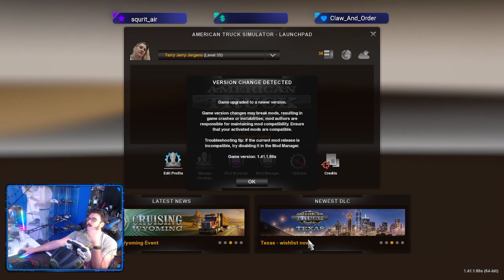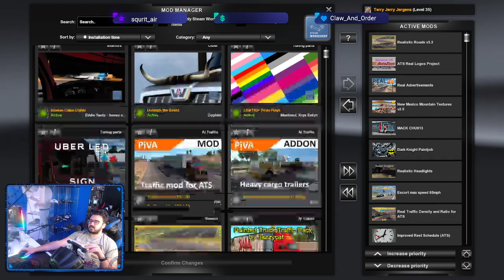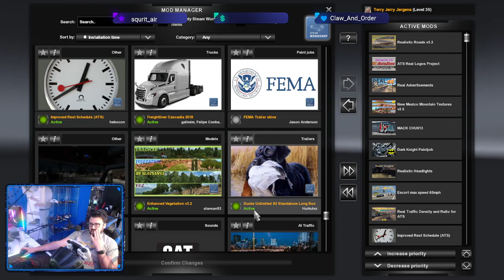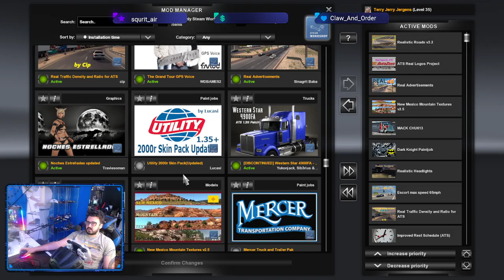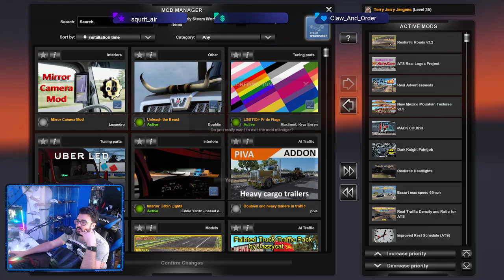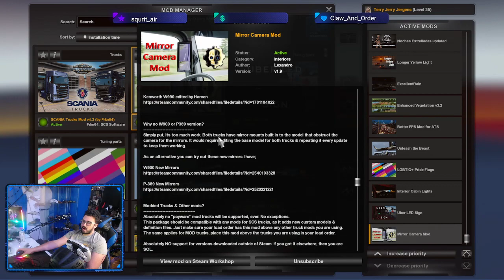Veronica Volvo Takes Vegas